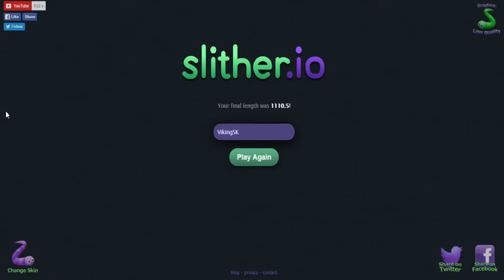Viking - slither.io český/slovenský [Neni čo dodať] #2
Kvalita na prd lebo OBS je hnusný program a  Fraps nedokáže natáčať obrazovku ale dúfam že sa video páčilo ak áno zdielaj a odoberaj :)

slither.io český
slither.io slovenský
slovenský LP
český LP
snake
agar
slither.io
snake agar
had agar
slither.io sk
slither.io cz
slither.io CZ SK
slitherio slovensky
slitherio český
slitherio sk
slitherio cz
slitherio cz/sk
slither sk
slither cz
slither český
slither slovenský
Viking
VikingSK